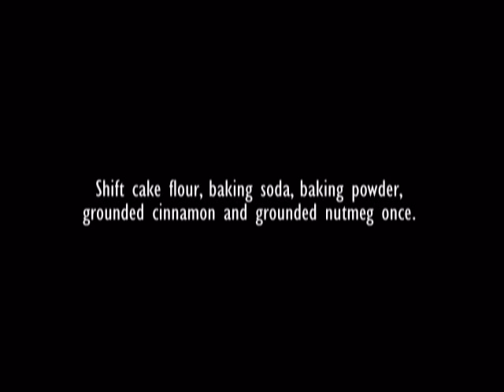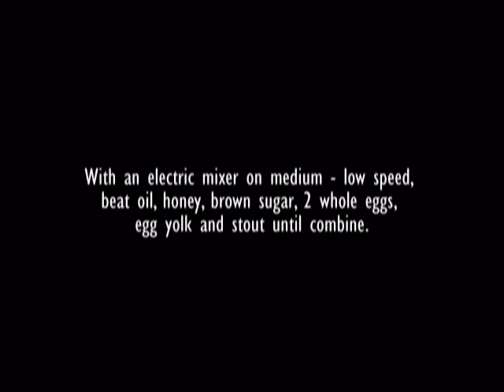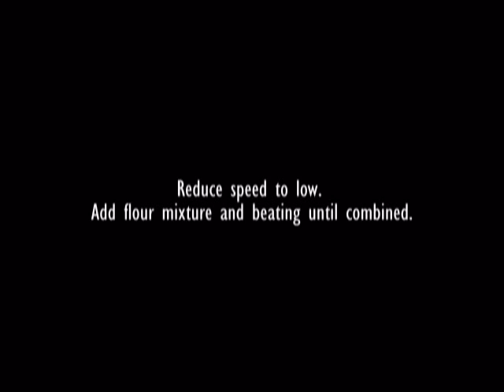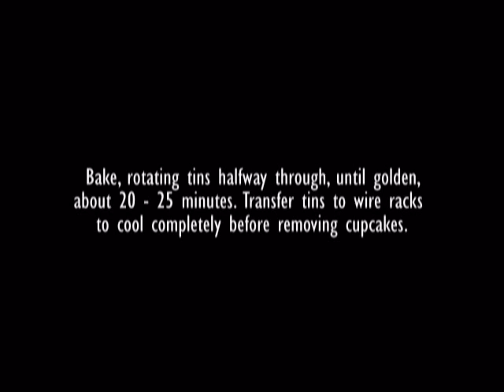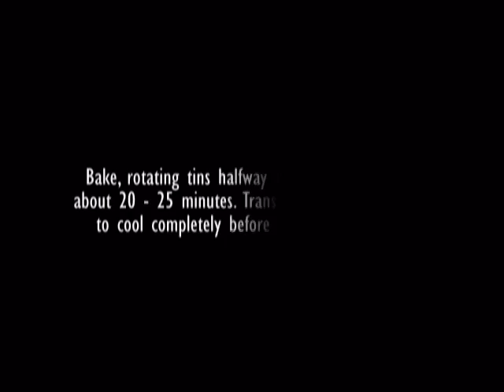Chubbylawyer Stout Cupcake